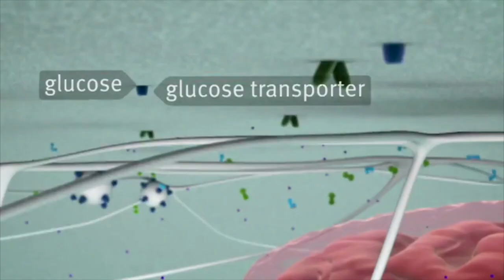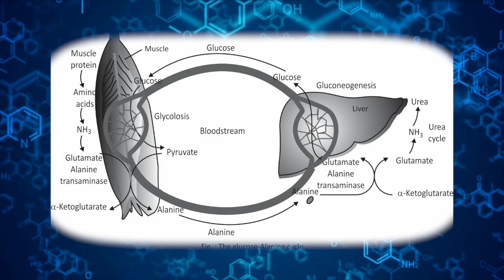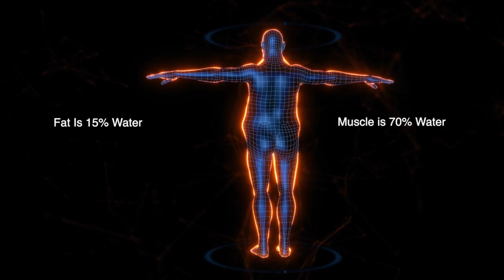MIKE MENTZER: THE VALUE OF CARBOHYDRATES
In this excerpt from Mike Mentzer's seminar in 1981, he reveals the importance of carbohydrates, not only as fuel for muscular contraction, but also in preserving muscle mass during dieting.